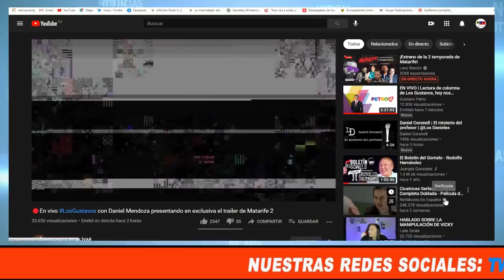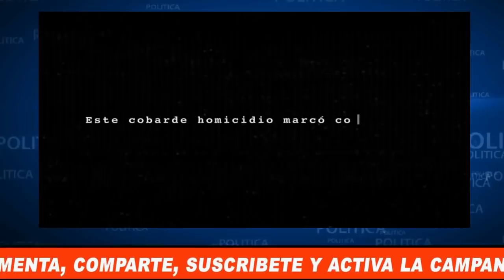LANZAN TRAILER SEGUNDA TEMPORADA DE LA SERIE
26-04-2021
El periodista Daniel Mendoza presenta en exclusiva en el programa LosGustavos el tráiler de la segunda temporada de la serie.